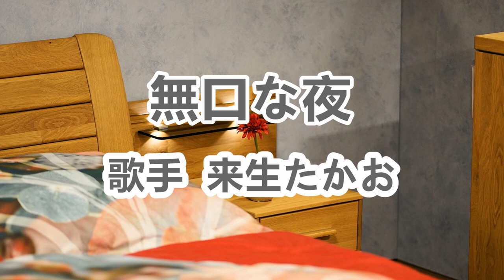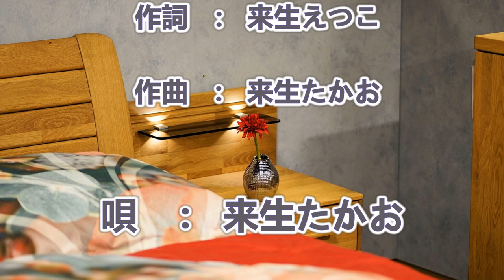無口な夜～唄 来生たかお (日本のシンガーソングライター、作曲家)